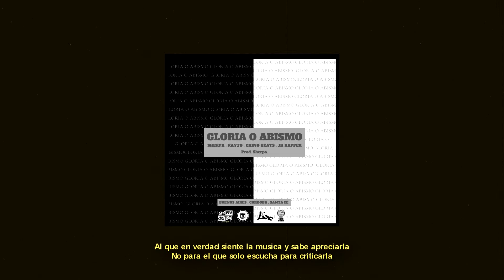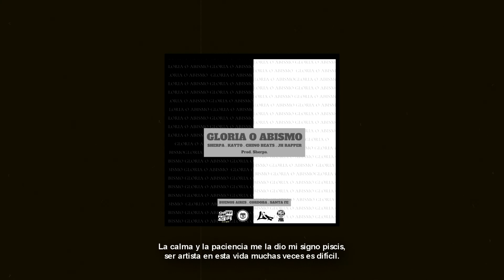SHERPA . KAYTO . CHINO BEATS . JH RAPPER - GLORIA O ABISMO (Prod. Sherpa)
Letra,Voz e Idea : @sherpa.mc . @kayto.lcp . @chinobeats_ictv . @jh_rapper .

Beat  : @sherpa.mc .

Mezcla y Máster  :  @sherpa.mc .

ArtWork  : @sherpa.mc .

Montaje : @jh_rapper  .

" GLORIA O ABISMO " VIDEO OFICIAL FULL HD